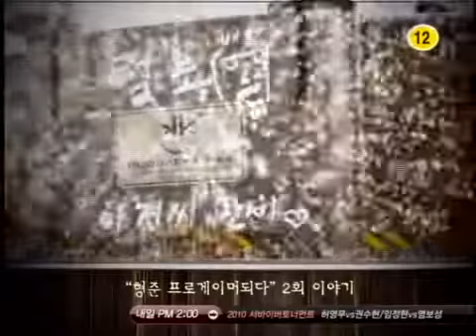SS501 - Kim Hyung Jun ＭＢ￠game [10.02.10] EP3 - 1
Thank you 501스런하루@ss601 for loading the clips of Hyung Jun Clips
Credits: egloos